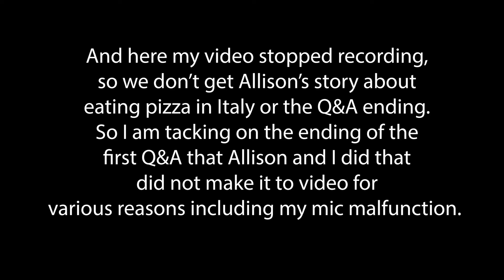Q&A with Allison Schieler contortionist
My first Q and A session with Allison Schieler, a NYC based contortionist  @Allison Schieler  I wanted this interview to be 15-20 minutes at most but we enjoy chatting.  So here are some key points if you'd like to skip ahead:
01:44 - how Allison got to her present day career as contortionist
04:05 - how her contortion has changed over the years, her fitness routine
07:00 - what she is currently working on
10:38 - what is her favorite part of her job
12:22 - gig life and pay transparency
14:42 - negotiating a rate for a gig
17:23 - what has surprised her about her career
23:52 - we start talking about food